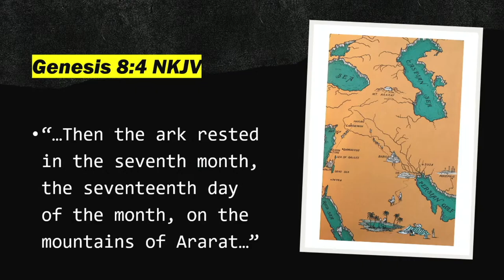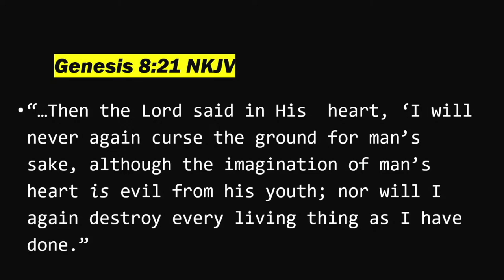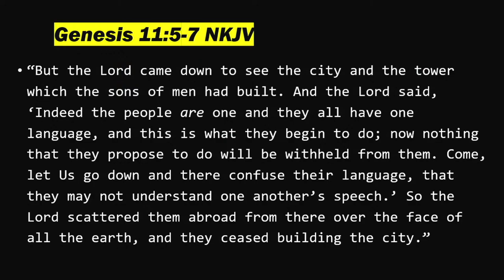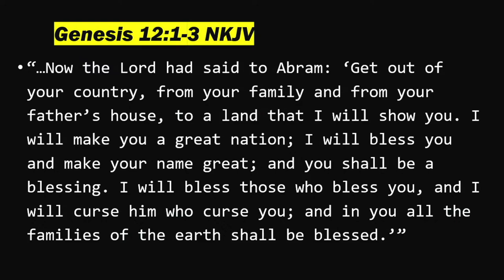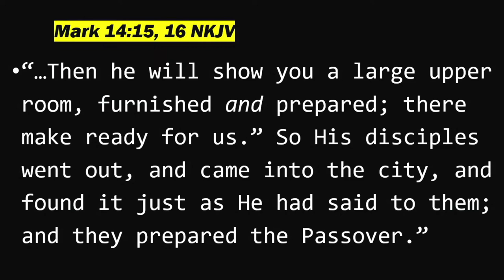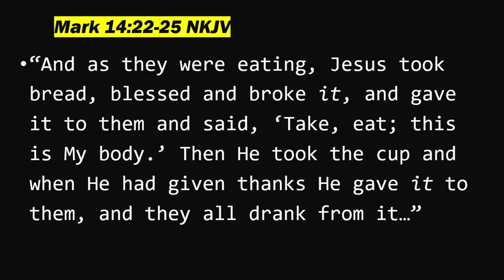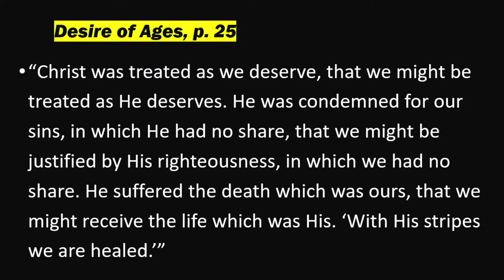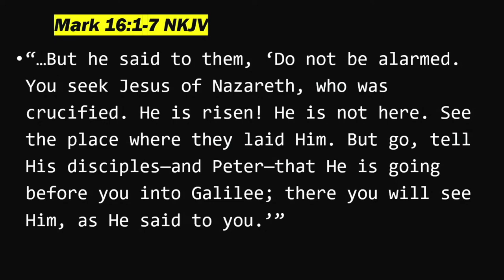What is The Greatest Reset?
This message looks at man's attempt to reset God's plan of salvation and God's plan to save mankind from eternal destruction through the resurrection of Jesus Christ.